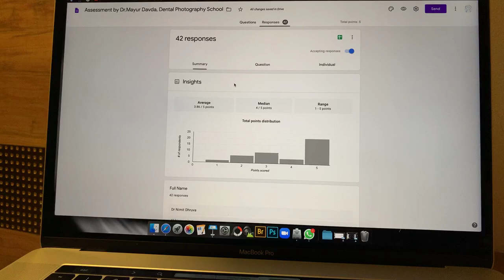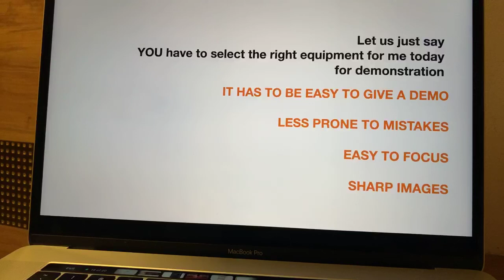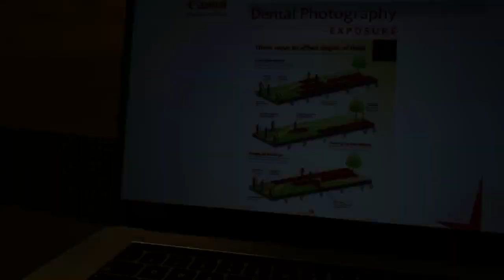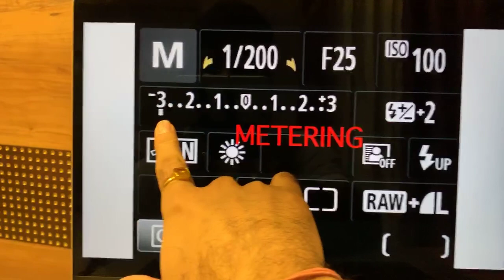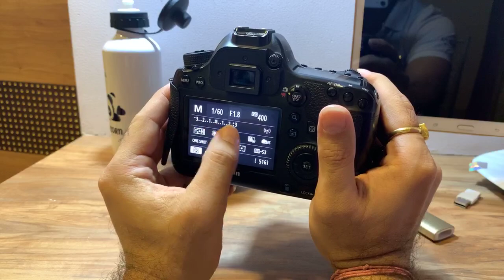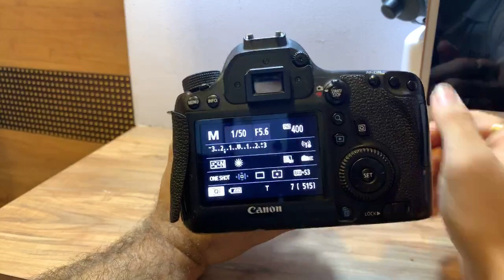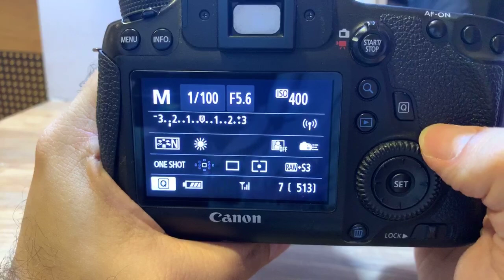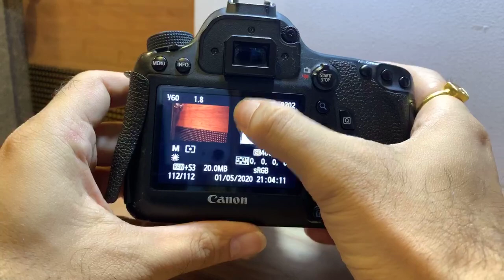General Photography Basics PART 2